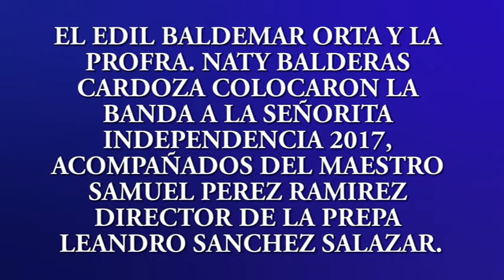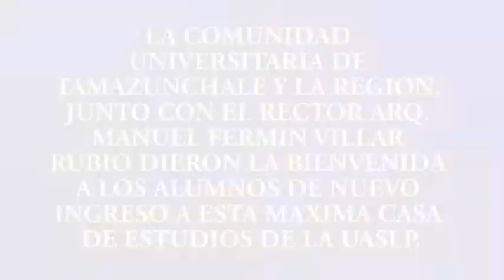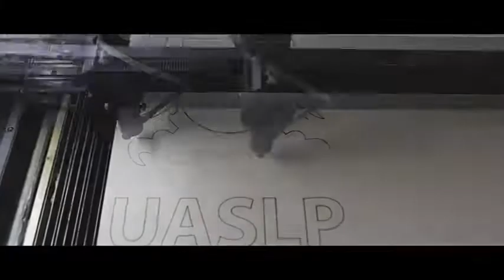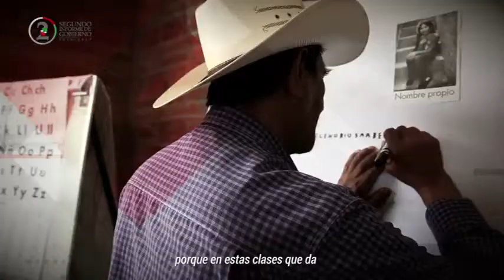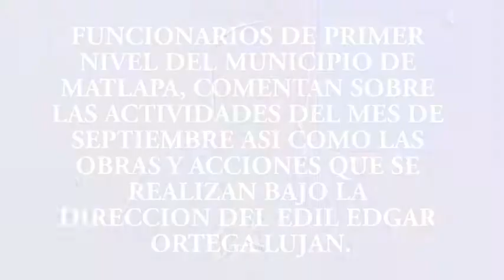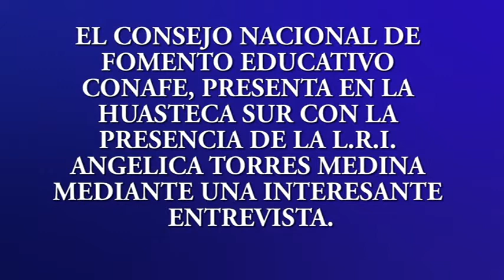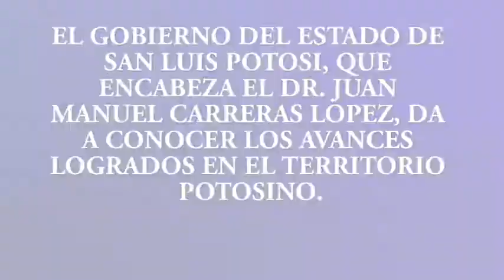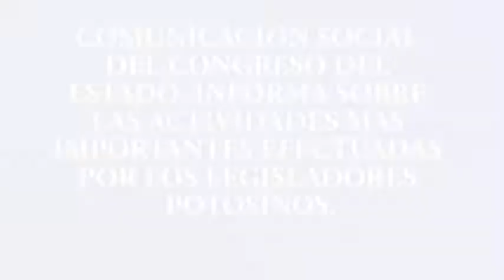Noticiero 15 Septiembre 2017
Colocación de la Banda a la Señorita Independencia 2017 por parte del Presidente Municipal de Tamazunchale, Profr. Baldemar Orta López, y su esposa Natalia Balderas Cardoza, Presidenta del DIF, acompañados del Maestro Samuel Pérez Ramírez, Director de la Preparatoria Leandro Sánchez Salazar; Funcionarios municipales y alumnos de diferentes escuelas rindieron honores a los Niños Héroes, iniciándose así las Tradicionales Fiestas Septembrinas; Visita del Rector de la UASLP, Arq. Manuel Fermín Villar Rubio, para darle la bienvenida a los alumnos de nuevo ingreso; El Ayuntamiento de Matlapa informa sobre las actividades del mes de septiembre y las obras y acciones que realiza el Presidente Edgar Ortega Luján; Entrevista con la LRI Angélica Torres Medina del CONAFE; Actividades del Gobernador de San Luis Potosí, Dr. Juan Manuel Carreras López; Congreso del Estado